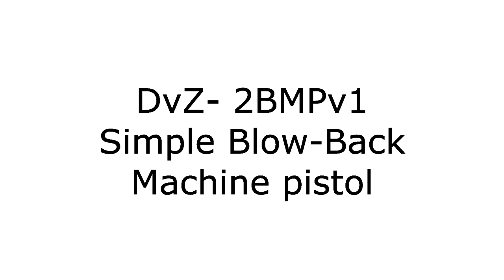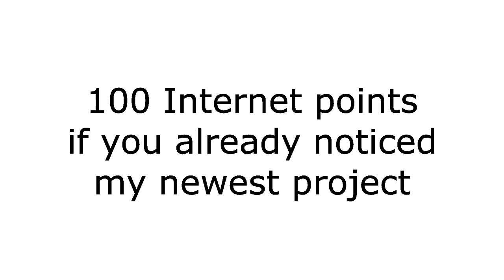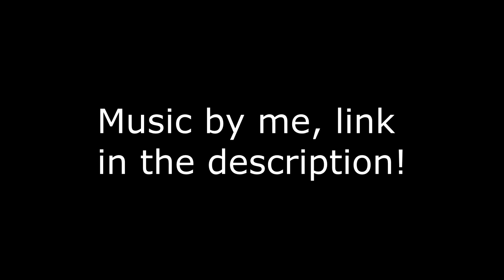Simple New Compact Blow-Back Mech Design!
I will be making an in-depth mechanism showcase and explanation so you can build your own!